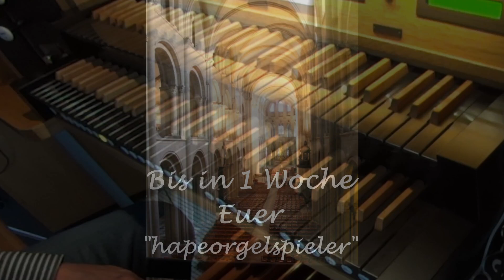Auszüge aus den legendären Last Nights of the Proms von Eurem hapeorgelspieler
...einmal einige der Lieblingsstücke der legendären
 „Last Night of the Proms“ auf der Orgel,...
zwar nicht aus der Royal Albert Hall,
aber mit den bekannten britischen sowie irischen
Folk-bzw. Seasongs aus der entsprechenden Zusammenstellung von Sir Henry Wood aus dem Jahre 1905,
sowie dem patriotischen „Rule Britannia“ im Stile eines barocken
Trumpet-Voluntaries von Thomas Arne.
-Das alles erwartet Euch heute-

Und da Henry Wood als die Vaterfigur der Last Nigths gilt,
freue ich mich mit Euch auf diesen runden Beitrag
in Sachen britisch-vaterländischer Folklore...